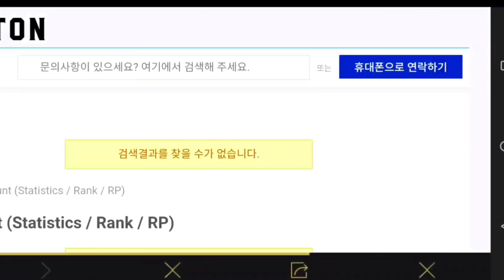Early Access - Battlegrounds Mobile India BGMI | How to Download BGMI How to transfer data in BGMI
Game   ID
TeamPrimeArmYT
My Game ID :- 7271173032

Earphones )
My Phone  -   ( BLACK SHARK 2)
My Laptop  - Asus A17
( Boya )
My Pubg Mobile Lite ID : 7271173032

‌About :- Prime Army YT is a Youtube Channel, where you will find Gaming video in hindi, I hope this video was useful and you like it, So Guys if you did press the Thumbs Up button Thanks.